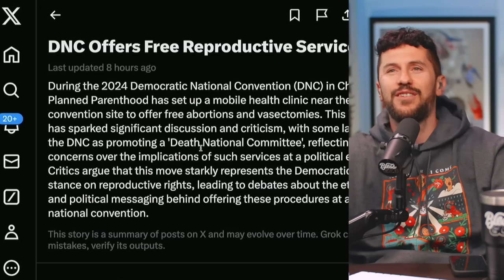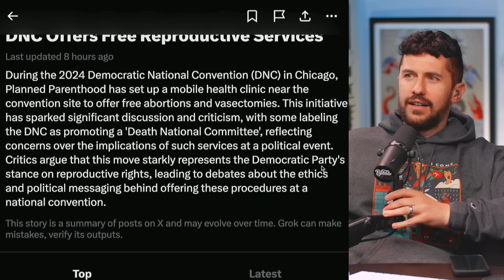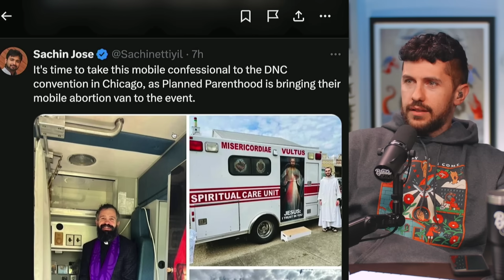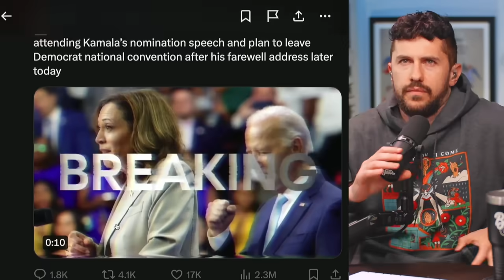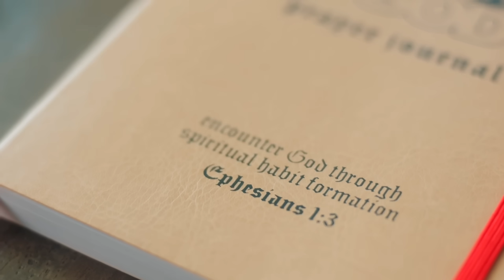They Are Getting OUT OF CONTROL...